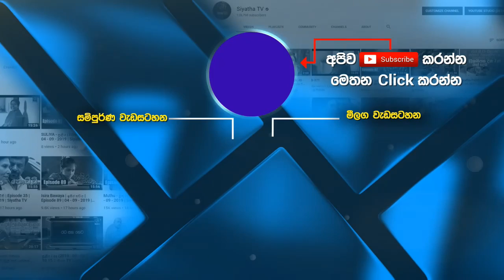Nonstop | STAR WARS | 21 - 02 - 2020 | SIYATHA TV